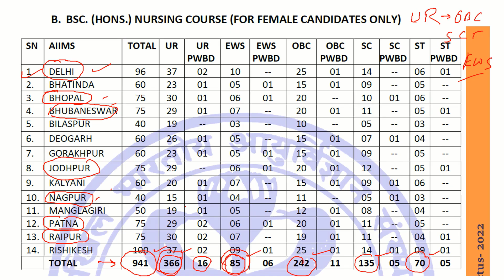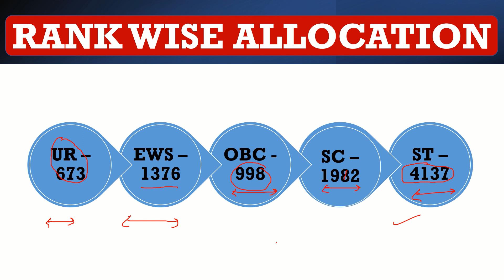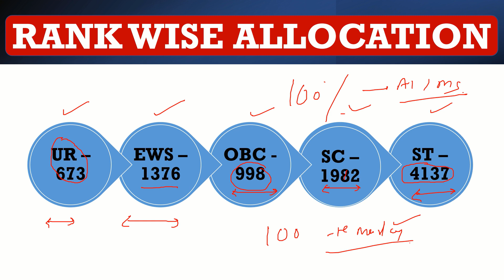Most Important ~ कितनी RANK में होगा Selection??? |OBC |SC |ST |UR| EWS| AIIMS BSC Nursing Exam 2022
AIIMS BSC Nursing Examination 2022

AIIMS BSC Nursing Important Information
AIIMS BSC Nursing Exam Date 2022

aiims bsc nursing exam syllabus 2022,
how to apply for aiims bsc nursing 2022